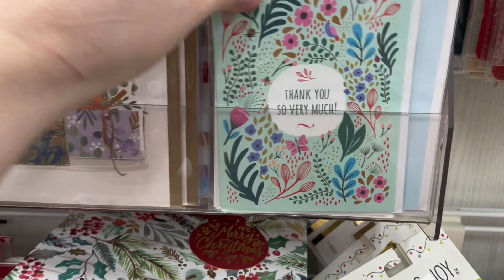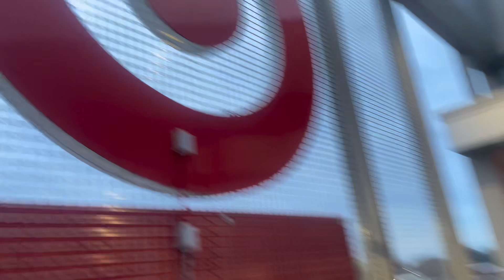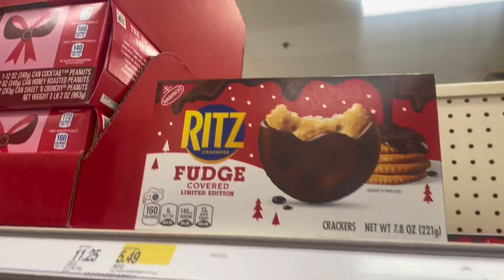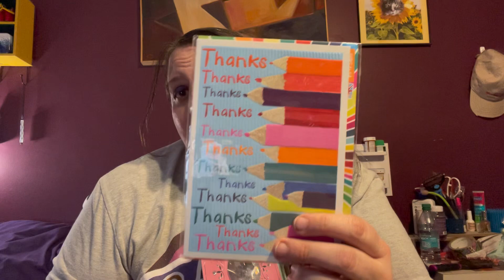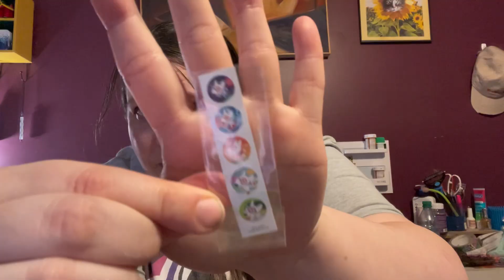The Thrill of the Hunt